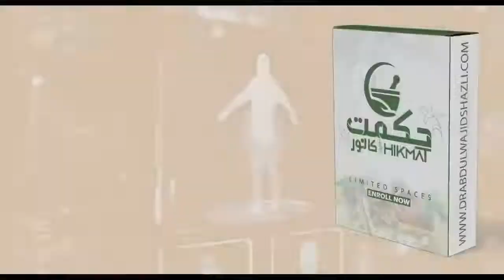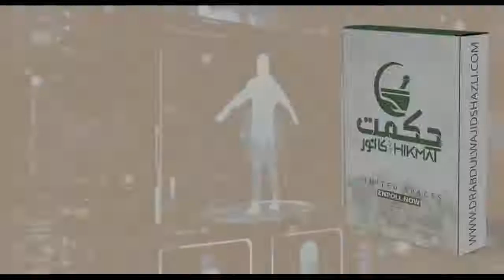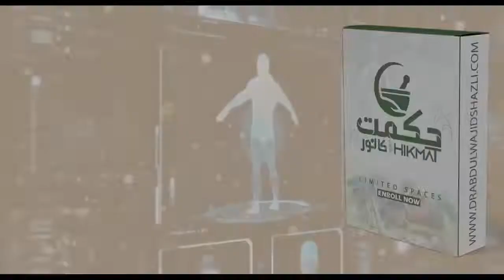Majmua wazaif | Amaal me Farq by Dr Abdul Wajid Shazli | Episode #170 KSA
Ruhani jawahir
aalia tariqia jahangiri
guided meditation